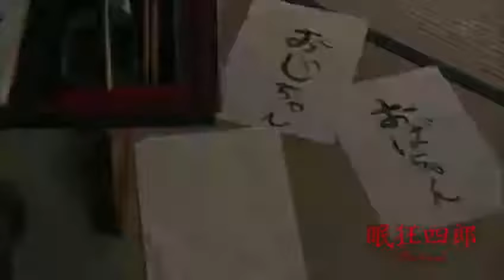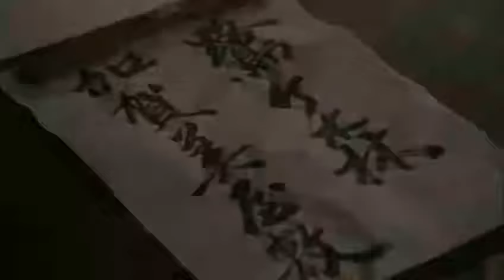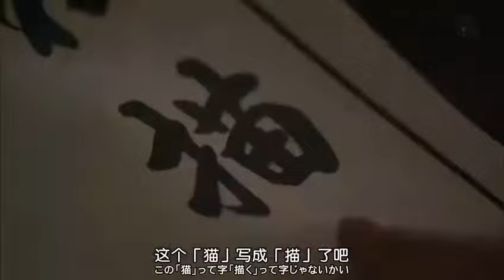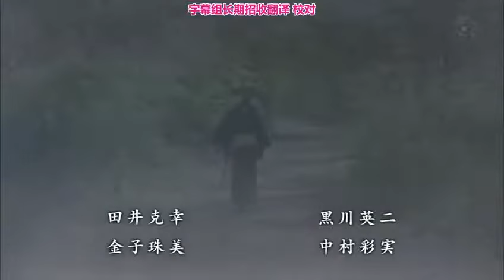時代劇 眠狂四郎 The Final [2]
《眠狂四郎 The Final》是「眠狂四郎」系列的最新作，該系列之後曾多次改編成日劇和電影，但今次是1972年富士製作田村正和主演《眠狂四郎》經過近半世紀後的復活版。
主角眠狂四郎再一次由田村正和演出。故事講述傳統的孤高劍客眠狂四郎，回到江戶面對自己的出生及命運，遇上系列史上最強的敵人，和狂四郎同樣使用「圓月殺法」的妖術高手加賀美耀藏（椎名桔平）。另外某天武家的女兒操（吉岡里帆）突然出現在狂四郎面前對他說「父親大人」，到底她的真正身份為何？